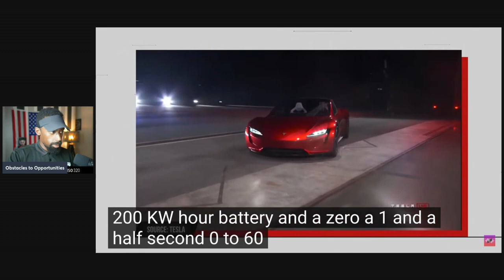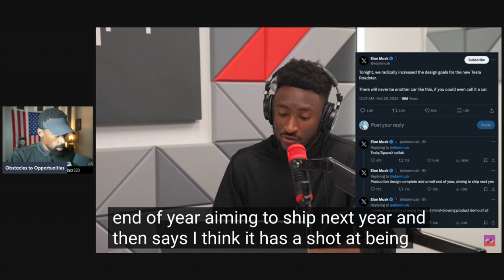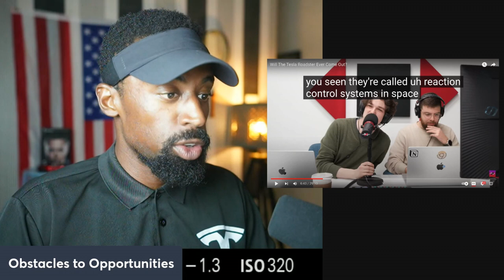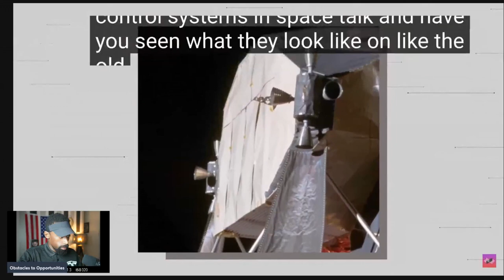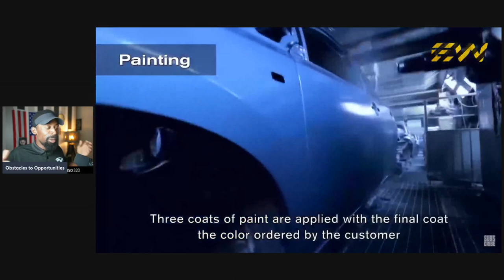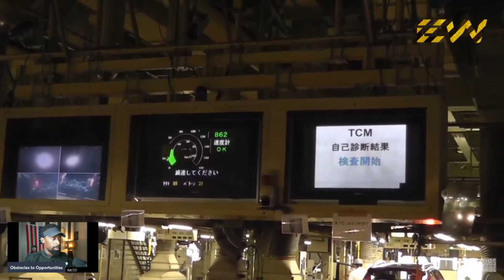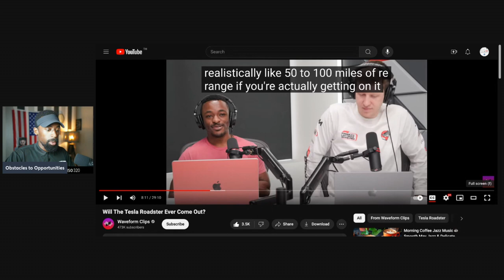Is Elon The Biggest Lair? Maybe...."Everyone Hates Tesla"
I do not think it's about lying but about Ambitious targets, but what do I know. I'm just a Tesla Fanboy, let's listen to some haters.

Tesla products are often late to release for several reasons, stemming from the ambitious nature of their projects and the complexities involved in bringing cutting-edge technology to market. Here are some key factors contributing to these delays:

1. Ambitious Goals and Innovation
High Ambition: Tesla sets very ambitious goals for its products, aiming to push the boundaries of technology and innovation. This often involves complex engineering challenges that can lead to delays.
Cutting-Edge Technology: Developing and integrating new technologies, such as advanced batteries, autonomous driving systems, and novel manufacturing processes, is inherently time-consuming and fraught with unforeseen hurdles.
2. Manufacturing Challenges
Production Scaling: Scaling up production to meet mass-market demands is a significant challenge. Tesla has faced "production hell" with several of its products, struggling to ramp up production while maintaining quality.
Supply Chain Issues: Tesla’s reliance on a global supply chain means that delays in obtaining critical components can stall production. This has been exacerbated by recent global supply chain disruptions.
3. Quality Control and Testing
Rigorous Testing: Ensuring the safety and reliability of their products requires extensive testing. Tesla often prioritizes getting the product right over meeting initial deadlines, which can result in delays.
Quality Assurance: Maintaining high standards of quality control can slow down the production process, especially when scaling up new manufacturing techniques or technologies.
4. Regulatory and Compliance Hurdles
Regulatory Approvals: New automotive and energy products must meet a wide range of regulatory standards across different markets, which can delay launches.
Compliance with Safety Standards: Ensuring compliance with safety and environmental regulations is a time-consuming process that can push back release dates.
5. Software Development
Complex Software: Tesla’s vehicles and energy products rely heavily on sophisticated software. Developing, testing, and refining this software to ensure it works seamlessly with the hardware can take longer than anticipated.
Updates and Improvements: Tesla frequently updates its software, and these iterative improvements can delay the finalization of product specifications.
6. Elon Musk’s Management Style
Aggressive Timelines: Elon Musk is known for setting very aggressive timelines, which can be overly optimistic. While this approach drives innovation, it often leads to publicized delays when the initial deadlines are not met.
Dynamic Decision-Making: Tesla’s approach involves rapid iteration and sometimes changing product specs or features mid-development, which can contribute to delays.
7. External Factors
Economic and Geopolitical Factors: Economic downturns, geopolitical tensions, and events like the COVID-19 pandemic can impact Tesla’s supply chain, production capacity, and market conditions, leading to delays.
Market Dynamics: Shifts in market demand and competition can also influence Tesla’s product release schedules, prompting changes in strategy or prioritization of different products.
In summary, the delays in Tesla product releases are often the result of a combination of ambitious goals, complex engineering challenges, rigorous testing and quality control processes, regulatory hurdles, and external factors. While these delays can be frustrating, they are also indicative of Tesla's commitment to innovation and quality.

Attention!